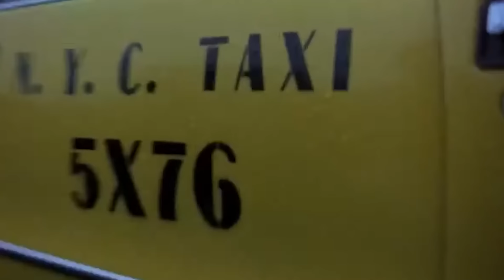SOUTH PARK - Christian Rock Hard REACTION (S7, E9) First Time Watching...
When the other boys kick Cartman out of their band, he pulls his own group together to make music for Jesus. (FAITH+1)

SOUTH PARK - Christian Rock Hard (S7, E9) First Time Watching...